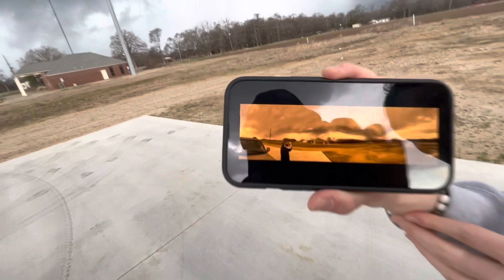Intercepting 1/18/23’s Squall Line in Northern Louisiana